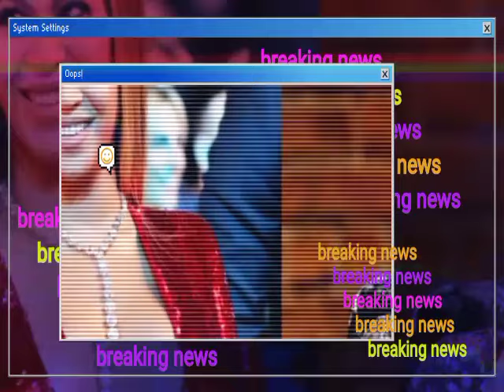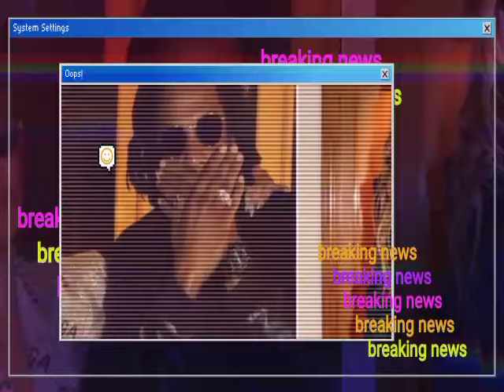Beyonce & Jennifer Lopez Named as Diddy's Major AccOmplices In HisTr@fficking Sc@ndal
Similarly, Jennifer Lopez, the multi-talented performer and business mogul, finds herself embroiled in controversy as allegations of her complicity in Diddy's trafficking scheme come to light.     With her global influence and status as a cultural icon, Lopez's alleged involvement has left fans reeling in disbelief.      Questions abound regarding her role in facilitating Diddy's illicit activities and whether she was aware of the exploitation occurring under her watch.